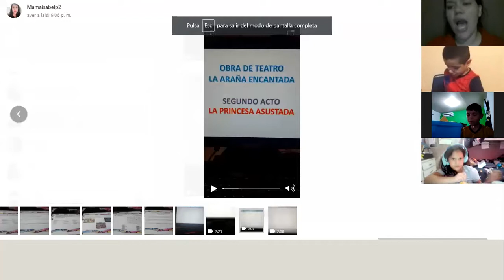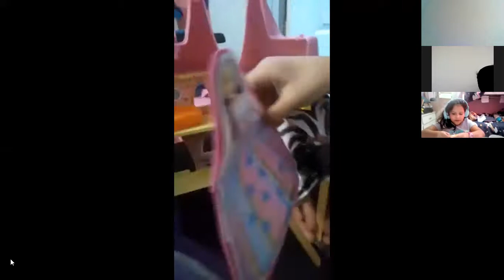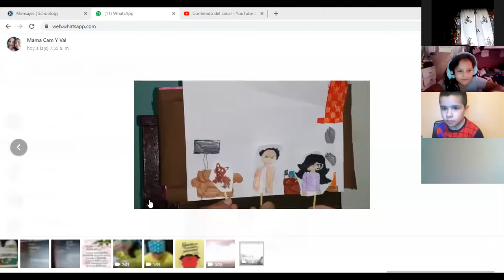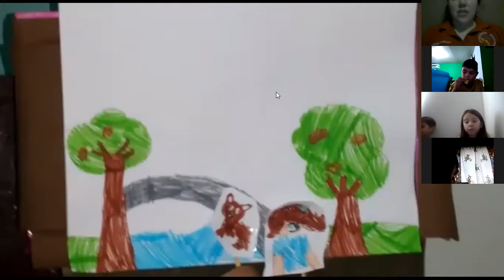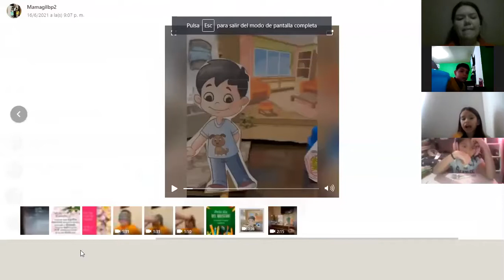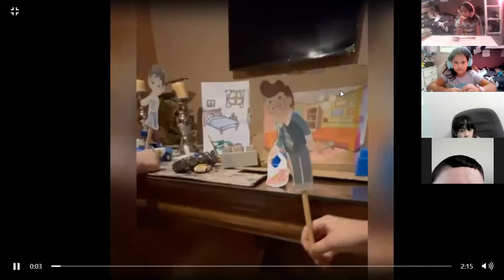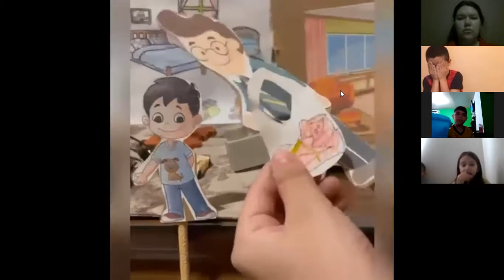P2A, VÍDEO 3, DE LA CLASE DE ESPAÑOL DEL DÍA VIERNES 18 DE JUNIO